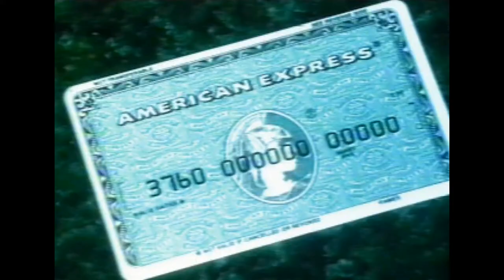Mel Blanc Man of a Thousand Voices - Good Doc's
Good Doc's

Melvin Jerome "Mel" Blanc (May 30, 1908 – July 10, 1989) was an American voice actor and comedian. Although he began his nearly six-decade-long career performing in radio commercials, Blanc is best known for his work with Warner Bros. during the so-called "Golden Age of American animation" (and later for Hanna-Barbera television productions) as the voice of such well-known characters as Bugs Bunny, Daffy Duck, Porky Pig, Sylvester the Cat, Beaky Buzzard, Tweety Bird, Foghorn Leghorn, Yosemite Sam, Wile E. Coyote, Barney Rubble, Mr. Spacely, and hundreds of others. Having earned the nickname “The Man of a Thousand Voices,” Blanc is regarded as one of the most influential persons in his field.